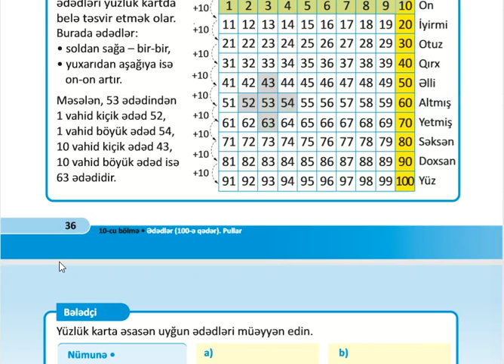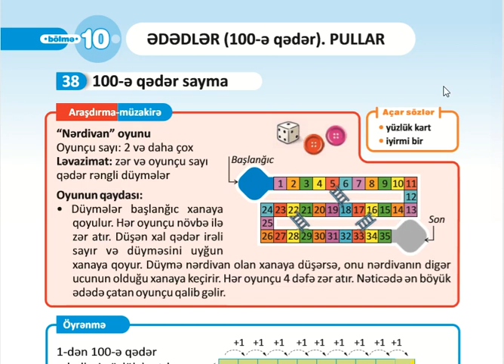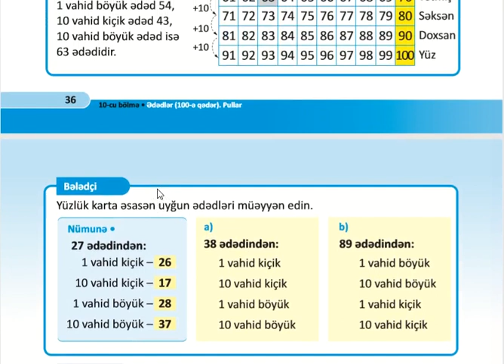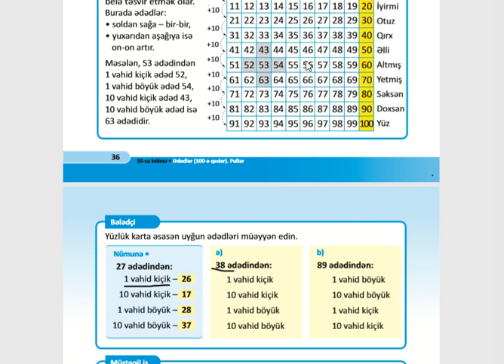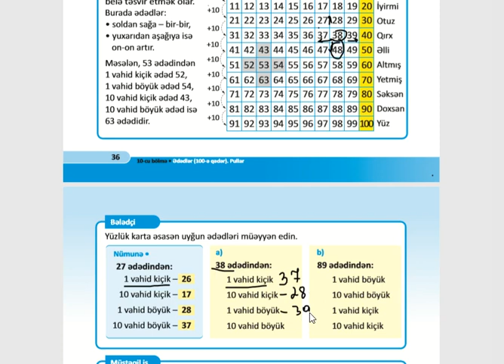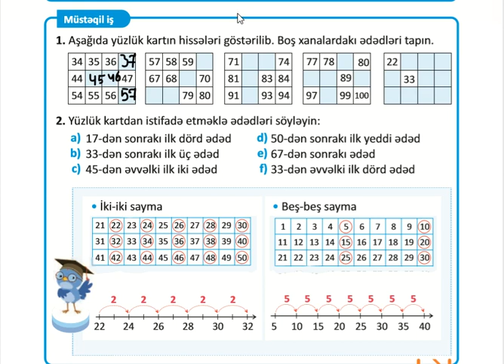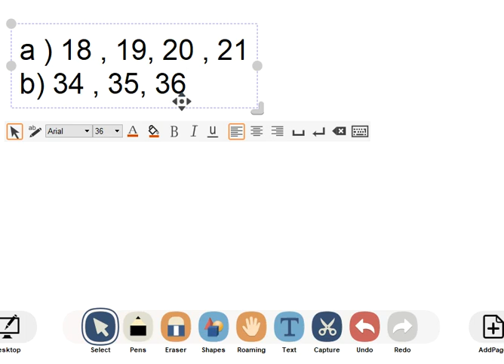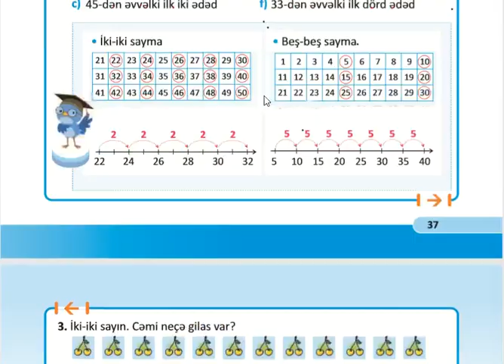1-ci sinif Riyaziyyat Səhifə 36-37 ( 100- ə qədər sayma ) Yüzlük kart